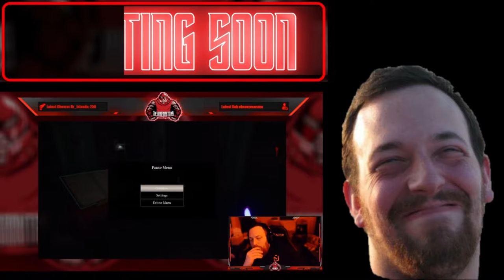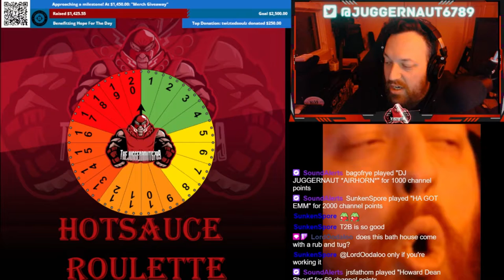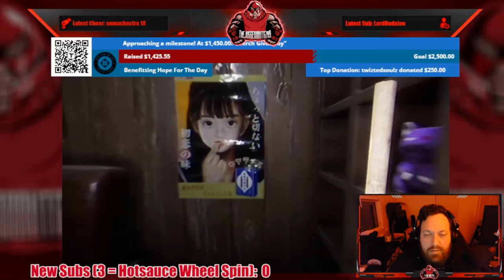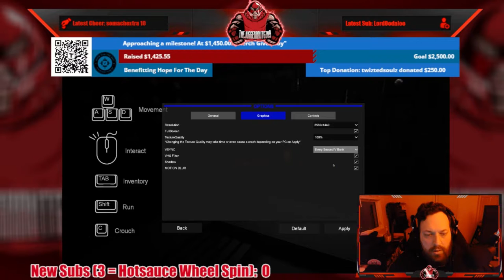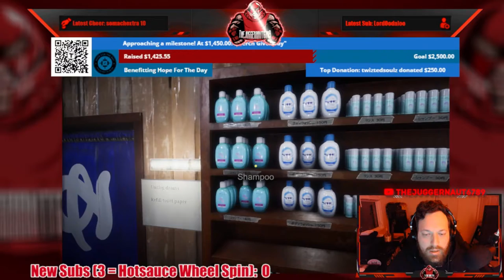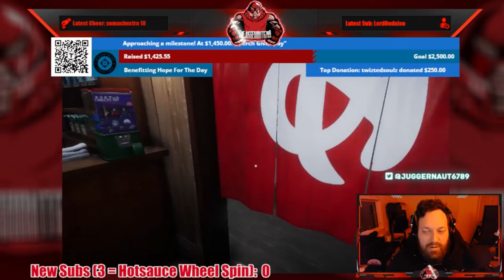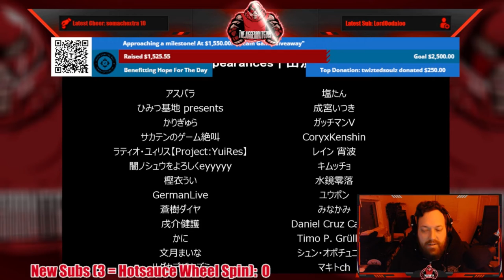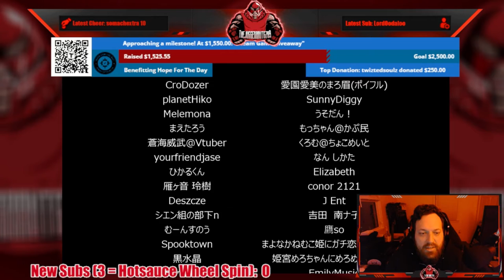Full Stream - November 3, 2022 - (The Bathhouse)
Recording from November 3, 2022 over on Twitch. Jugg plays TheBathhouse!